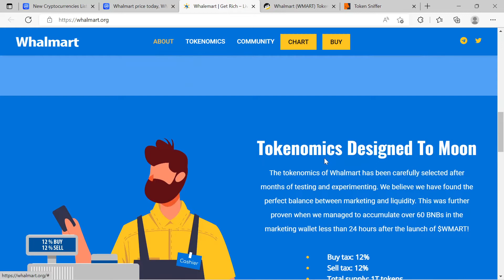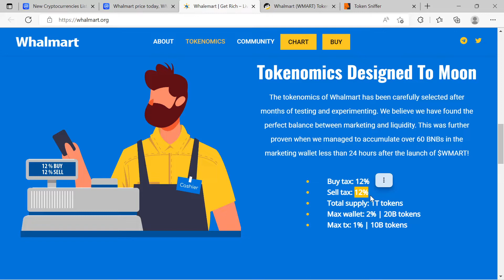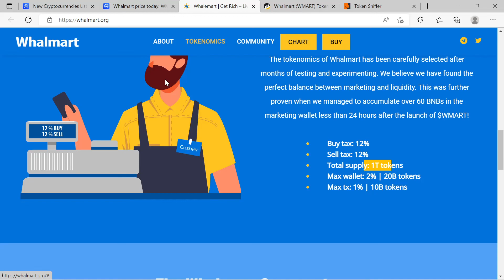WHALMART TOKEN COIN CRYPTO SCAM ALERT ! BE CAREFUL !!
Today we are looking a WHALMART  TOKEN COIN

Video You Should Watch to Increase Your Crypto Intelligence

Crypto Crash vs the Dotcom Bubble of 2000